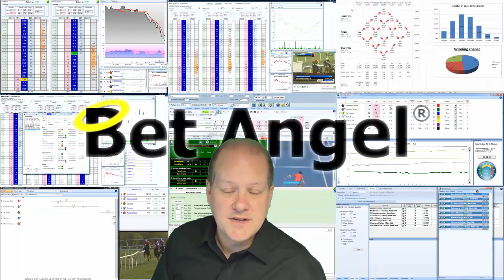Betfair trading strategies - How to approach Data Mining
It's great looking at historical data, but it can be misleading.

After having a conversation this week with somebody about the positive and negative aspects of data mining, I thought I'd give you my views on the subject.